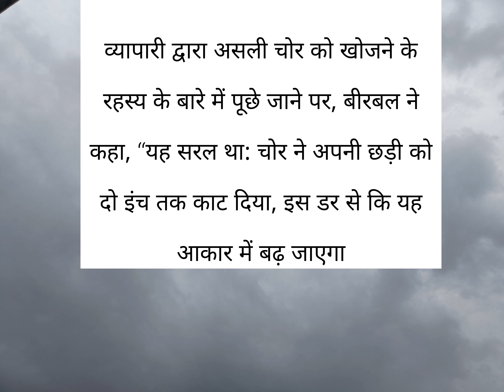चतुर बीरबल और मूर्ख चोर।